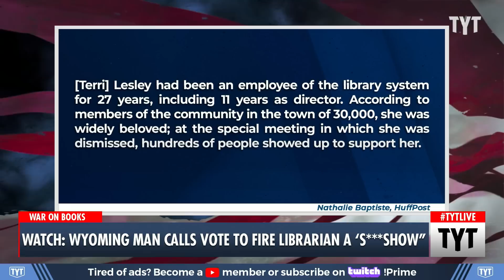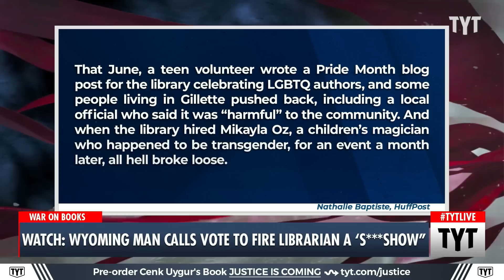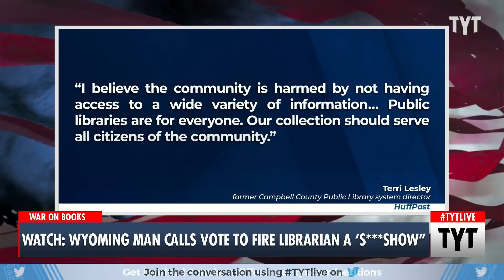WATCH: Man Calls Board's Vote To Fire A Librarian A 'S***SHOW'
Wyoming librarian Terri Lesley refused to remove certain books from a library. Cenk Uygur, Yasmin Khan and Rayyvana discuss on The Young Turks.

"CNN's Phil Mattingly speaks with Terri Lesley, the former director of a county public library system in Wyoming. Library board members voted to terminate Lesley's position after she refused to remove certain books the board claimed were inappropriate for children."

230818__TA03PublicLibrary